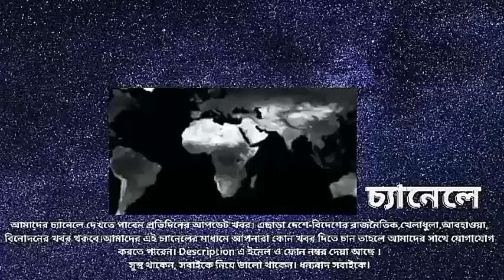বাংলাদেশের চার ব্যাটারের অর্ধশত রানে ৩০০ পার|Cricket |Probaha news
জিম্বাবুয়ের বিপক্ষে বাংলাদেশের ব্যাটিং  স্কোরবোর্ডে ৩০০রানের গণ্ডি পার। শুরুর ৪ ব্যাটারই পেলেন অর্ধশত রান।

Bangladesh crossed the 300-run barrier on the batting scoreboard against Zimbabwe.  The first 4 batters got fifty runs.

Welcome to Probaha news   Youtube Channel.